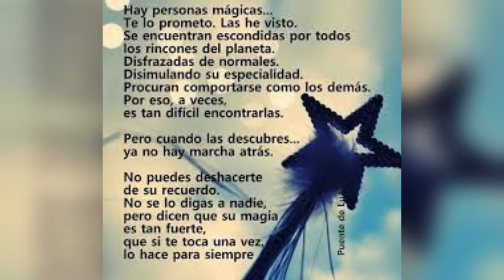¿Cómo lo veis? ¿Os apetece escuchar un cuento?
¿Os imagináis un pueblo en el que todos sus habitantes son magos? Hoy os leo "En el centro de China", un precioso cuento de Susana Rodrigo.